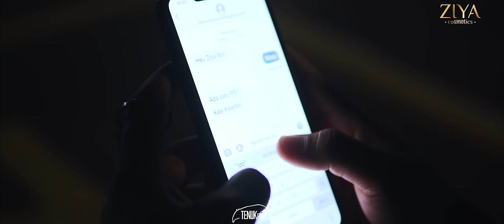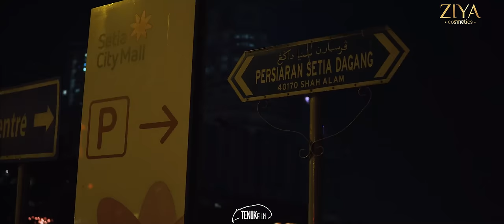The Mafia Gang [Nissan GTR , BMW M5 AND Audi s7]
All the way from Dubai. Mafia means business.
The Germans beast vs The Monster from Japan.

THANK YOU FOR 7 MILLION VIEWS!
you guys are wonderfull! Thank you!